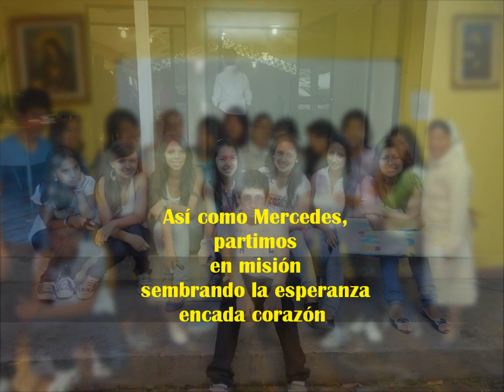Movimiento Juvenil Marianita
MJM.. PURO CORAZON.. Música y letra Juan Morales... video silvidj